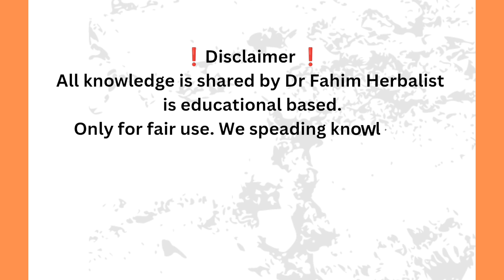ایک ہفتہ کی دوا کے استعمال کے بعد مریض کی شوگر ٹھیک ہوگئی مدینہ شریف میں ملی خوشخبری ڈاکٹر فہیم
مزید معلومات اور وقت لینے کیلئے
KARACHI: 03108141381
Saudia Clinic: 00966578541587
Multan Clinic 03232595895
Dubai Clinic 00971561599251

*ڈاکٹر فہیم ہربلسٹ*
*مسز ڈاکٹر عاشہ فہیم طبیبہ*
*(خواتین کیلئے باپردہ انتظام)*
گولڈ میڈلسٹ انٹر نیشنل فزیشن
دبئی کویت سعودیہ سمیت پاکستان بھر میں طب کی خدمت کے 16 سال
D.H.M.S' D.E.H.M.S' D.H.C.S' F.T.J' R.H.M.P' Bsc
International Physician
Spaicialist Of Daibatic/Hypertension/Female  Diseases & Joints Pain.
Head Of The Department  Memon Institute.
Chairman Of Pakistan Cupping Association.
Member Of China Cupping Association.
Member Of Elictro homeopathy Pakistan.
Member Of Council For homeopathy Pakistan.
 پاکستان سمیت دنیا بھر میں ادویات بھیجوائی جاتی ہے

Click Here.. Facebook Dr Fahim Herbalist